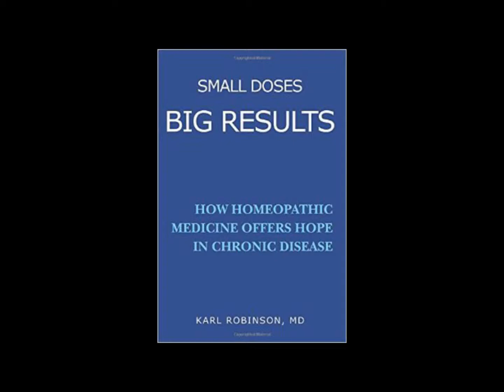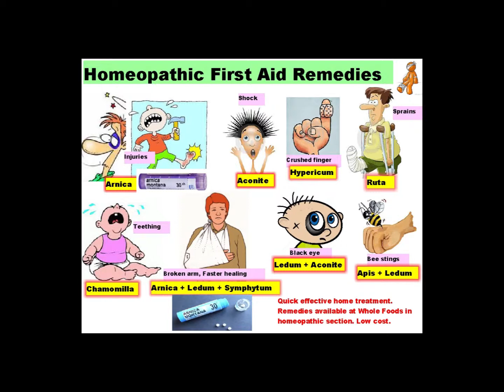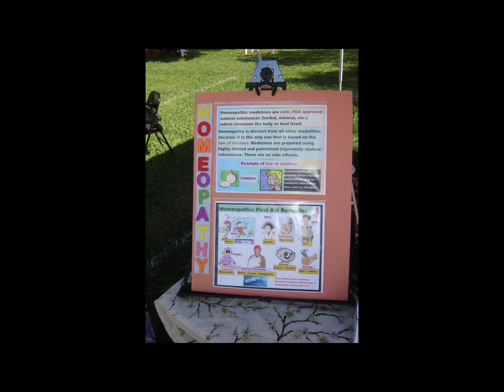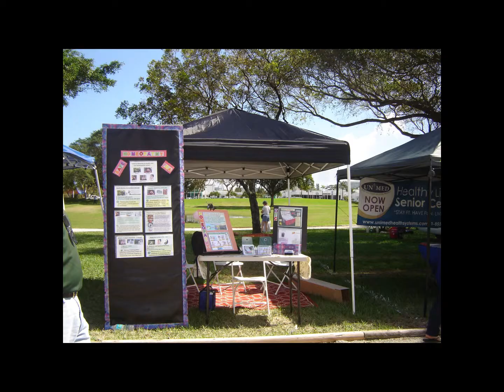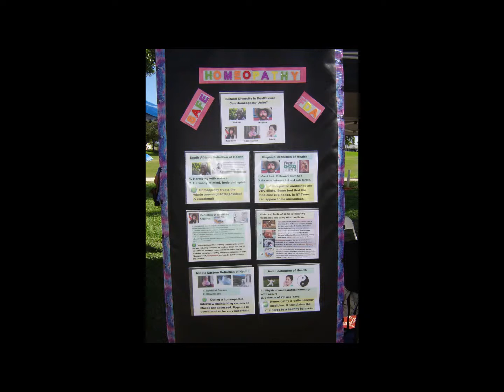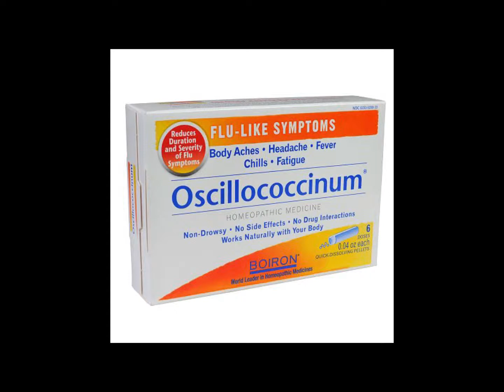Homeopathic Labeling and Safety FDA Hearings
Karl Robinson MD speaks to the FDA at hearings held in April of 2015
regarding the safety of Over the Counter homeopathic medicines. This is
a public hearing to discuss how homeopathic products should be labeled
and if current FDA regulations should be changed.